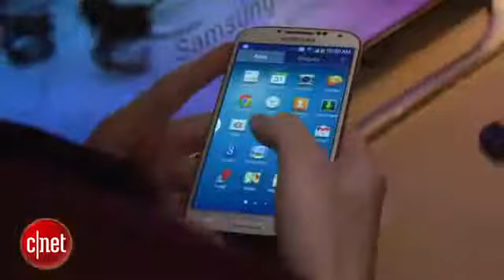CNET News Inside Scoop Samsung's S4 lost in translation627